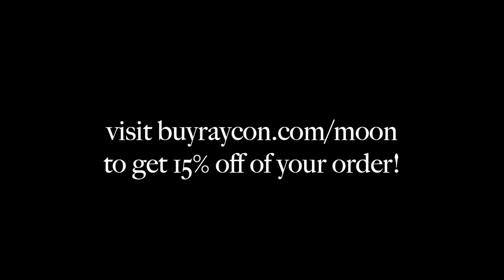ASMR Quite a Strange Spa Day